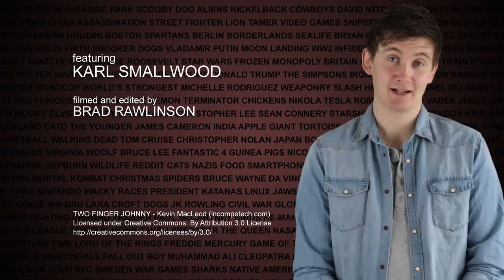Nicolas Cage is One of the Most Generous Men in Hollywood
Never change, Mr Cage.

Videos:
Face/Off (1997)
Weekend Update: Get in the Cage (2013)